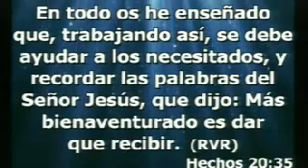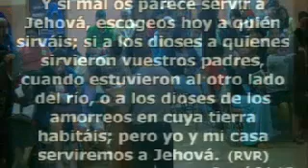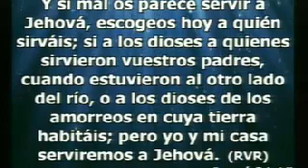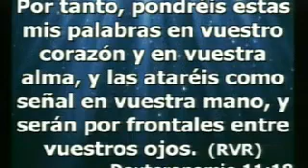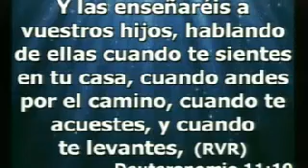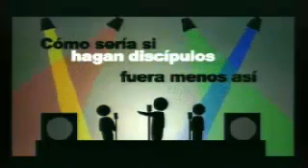Culto de Poder 4-11-2014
Ministerio del Espiritu-Templo Lirio del Valle - Captured Live on Ustream